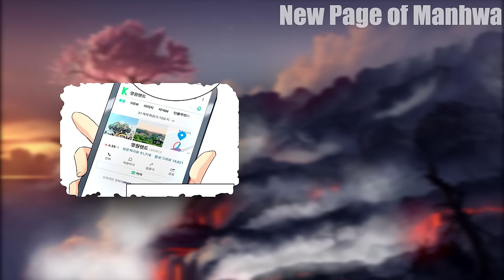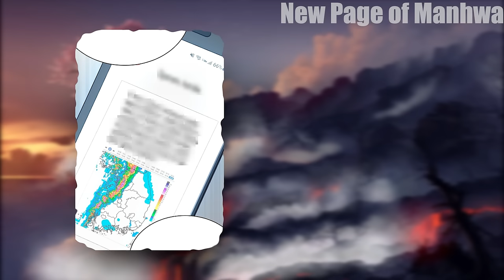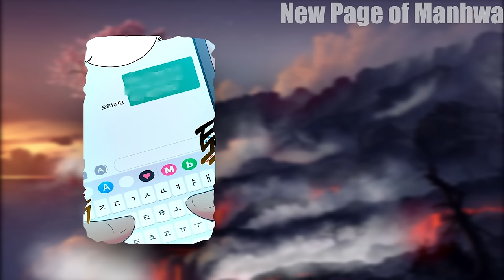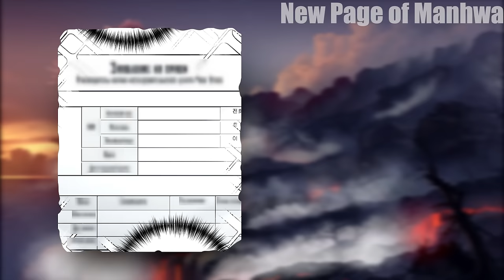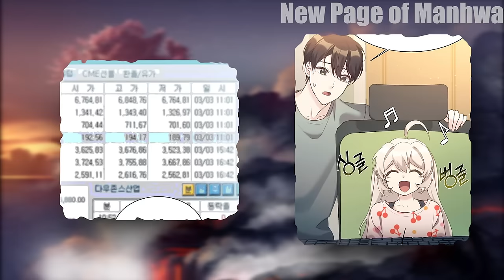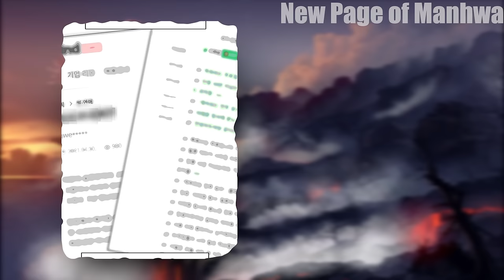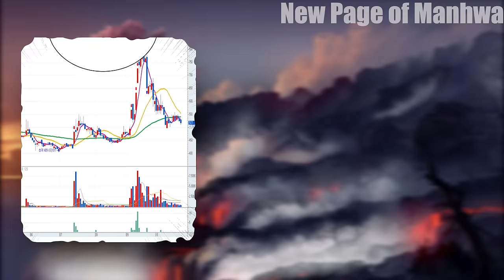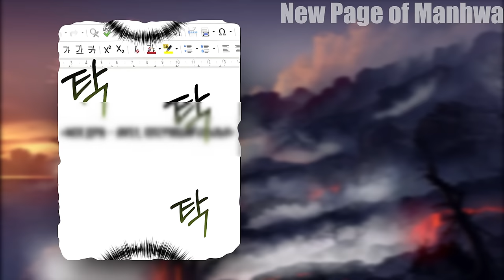His Dragon Daughter has Powers that can Make him Overpowered - Manhwa Recap FULL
New Page of Manhwa

Ji Hoon's life under the pressure of his demanding professor supervisor was not easy. But one day his own daughter appeared in front of him out of nowhere! Cherin was as beautiful as a little elf and very smart, she changed Ji Hoon's life for the better. His skin became healthier, his eyesight and brain function improved. He even became a little taller in stature and more attractive. Turns out, that's exactly what Cherin had intended! Thanks to her, Ji Hoon, an ordinary student at the University of Exact Sciences and Engineering, becomes the leader of the Fourth Industrial Revolution of Artificial Intelligence!